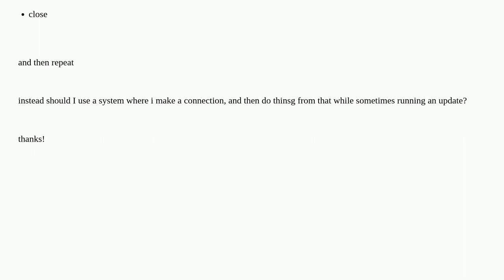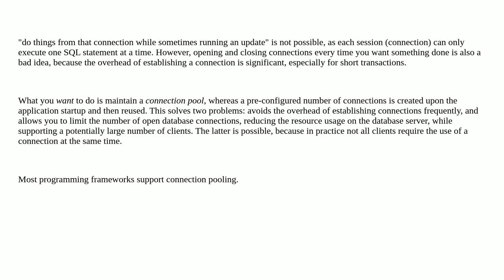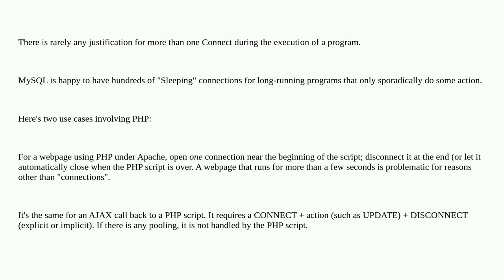Dba: Should I re-use a database connection or create new collections while closing old ones? soci...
A special thanks goes out to the awesome community

  mysql connections connection-pooling